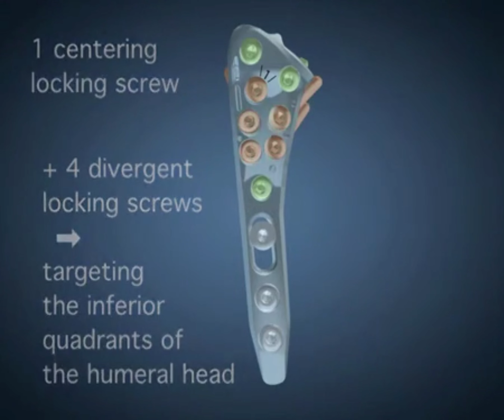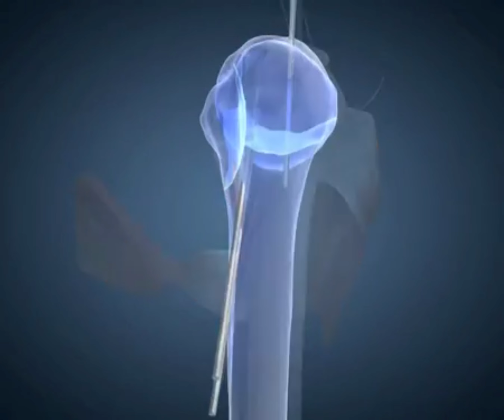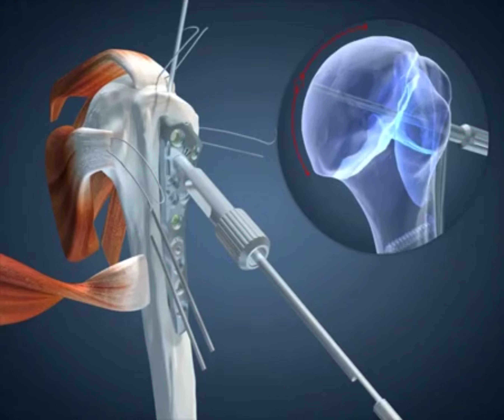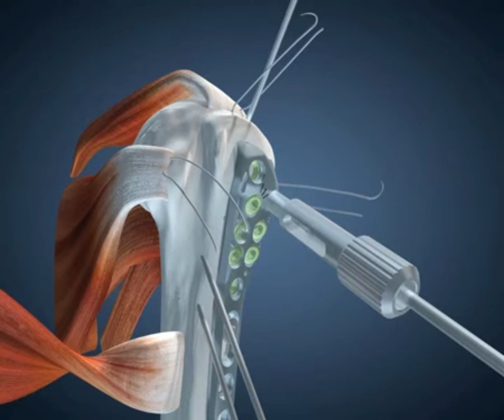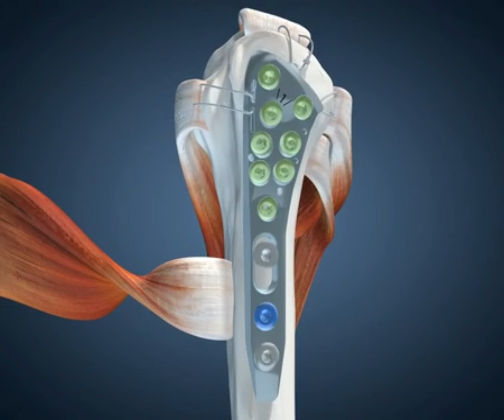Features and Surgical Technique of the Proximal Humerus| Humerus Fracture